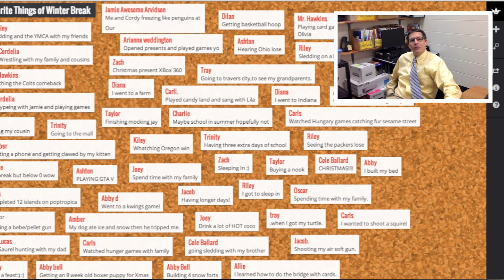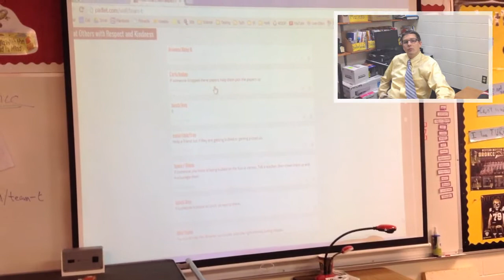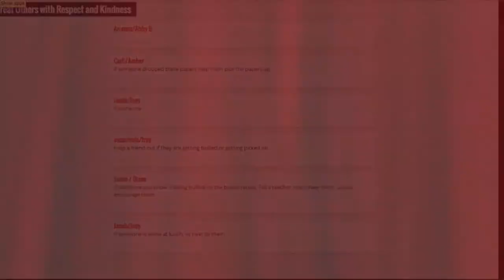Tech Chat Episode 4: Padlet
Tech Chat 4: How Mr. Hawkins uses Padlet